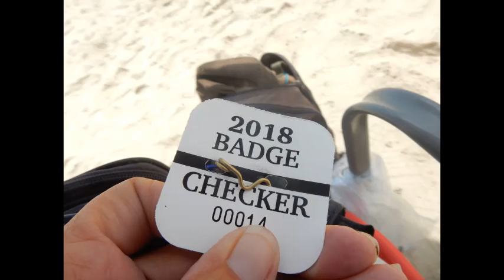Mid July 2018 Photo Slide show